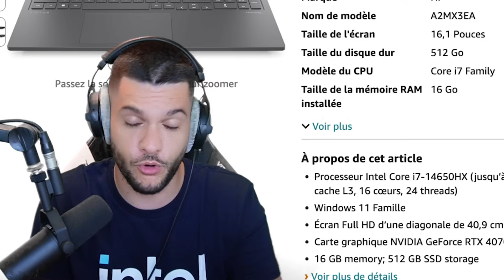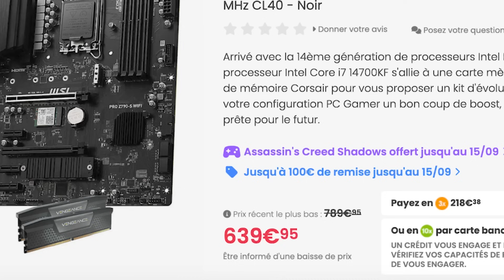Je réagis aux meilleurs freestylers du monde ! (je suis choqué)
Les Zèbres, comme vous le savez, je suis ambassadeur Intel et en ce moment, ce sont les IntelGamerDays jusqu'au 15/09 ! Si vous voulez retrouver les promos mentionnées dans la vidéo, elles sont juste ici
PC HP Victus 16 sur Amazon.fr ⁠Bundle Intel Core i7 + MSI Z790 + 32 Go DDR5 sur Materiel.net

Vous en voulez encore plus ? La page avec toutes les offres est là

Miniature : Slyced